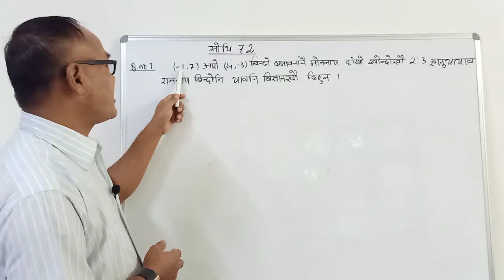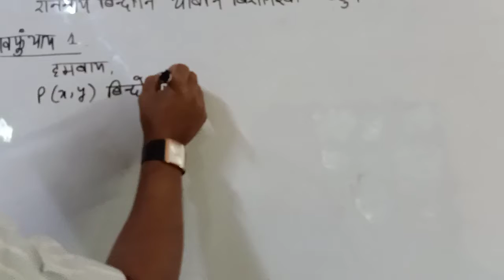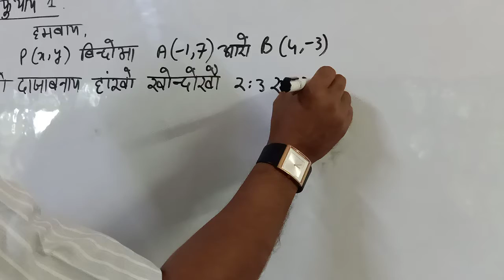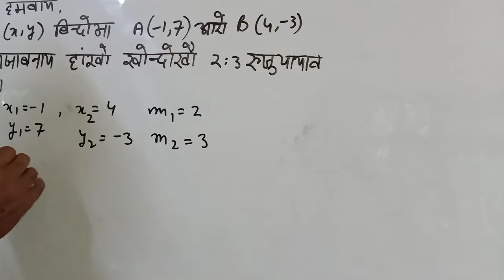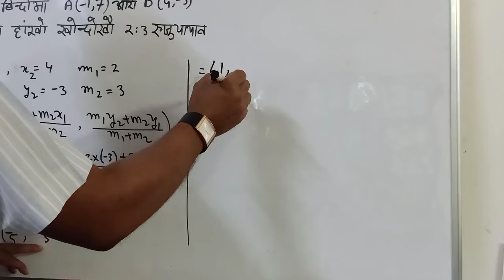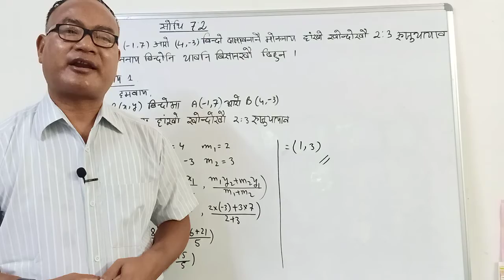Coordinate Geometry || सोंथि - 7.2 QNo. 1 || EPISODE - 7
Chapter - 7 (खोन्दो - 7) || Co-ordinate Geometry || Class 10 || Bodo Medium ||
by Bibi Prasad Brahma, Harinaguri High School, Kokrajhar